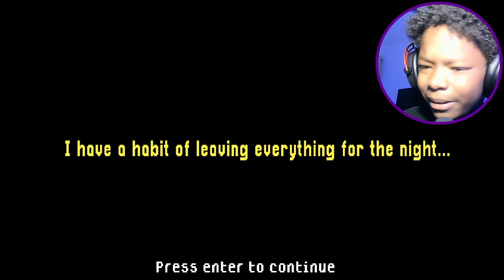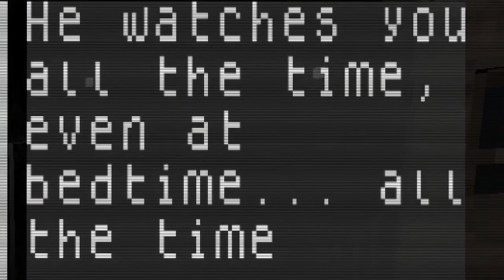WHY IS THIS MAN FOLLOWING ME!!!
My goal is to hit 1K subs on my youtube channel. and i wanna inspire other people to make youtube videos like me.

~RR
111